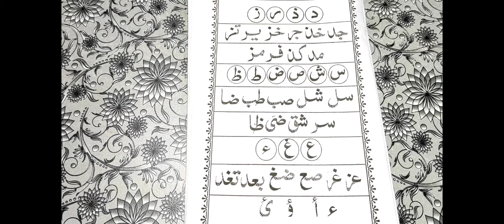कुरान नूरानी कायदे से पढ़ना सीखें पार्ट पांचवा(five part) no.5